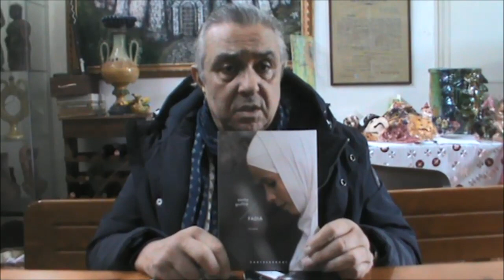"FADIA" - presentazione romanzo di Santo Gioffrè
Il Circolo Culturale “L’Agorà” di Reggio Calabria ha organizzato la presentazione del libro di Santo Gioffré, autore del romanzo “Fadia”. L’ultima fatica letteraria è ambientata in Siria e narra le vicende di un amore proibito fra Andrea, medico italiano, e Fadia, monaca siriana. Il libro è un viaggio nel Mediterraneo che l’autore ha fatto, soffermandosi nella martoriata Siria, la cui cultura e storia si intreccia con quelle di altre terre del Mediterraneo, anche grazie ai riflessi di religioni comuni, con quella di altri popoli.  Con “Fadia”, Gioffrè torna al suo grande amore, la narrativa. Ma questa volta lascia il porto sicuro del romanzo storico e s’inoltra nel mare in tempesta della contemporaneità, restituendoci un grande affresco del Mediterraneo orientale afflitto da guerre divenute endemiche e disvelandoci verità scomode tutt’ora invise ai media occidentali. Verità che egli ha visto con i suoi occhi, grazie alle relazioni dirette con i siriani ed ai viaggi compiuti in quel paese, prima e durante la cosiddetta guerra civile causata dall’azione destabilizzante delle grandi potenze occidentali ed il tragico conflitto con gli integralisti islamici dell’Isis, nel quale la Russia ha sostenuto la reazione governativa.  Queste alcune delle cifre contenute nell’ultimo romanzo di Santo Gioffrè, medico e scrittore di Seminara, noto al grande pubblico per “Artemisia Sanchez”, il romanzo pubblicato da Mondadori, da cui Rai1 trasse, nel 2008, una miniserie Tv che riscosse grande successo, ma anche per gli altri romanzi storici, tutti pubblicati da Rubbettino: “Leonzio Pilato”, “Terra rossa”, “Il gran capitano ed il segreto della Madonna nera”. Gioffrè è noto anche per il suo impegno civile. Fu nominato commissario dell’ASP di Reggio Calabria, dove scoprì e denunciò una maxi truffa ai danni delle casse dell’ente. Tenuto conto dei protocolli di sicurezza anti-contagio e dei risultati altalenanti della pandemia di COVID 19 e nel rispetto delle norme del DPCM del 24 ottobre 2020 la conversazione sarà disponibile, sulle varie piattaforme Social Network presenti nella rete, a far data da venerdì 17 febbraio.